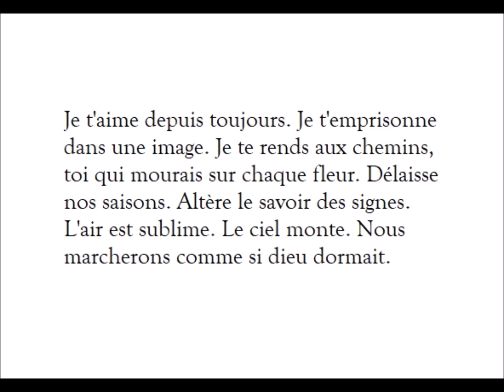Je t’aime depuis toujours…, Claude Esteban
lu par Vincent Alvernhe

Je t’aime depuis toujours.
Je t’emprisonne dans une image.
Je te rends aux chemins, toi qui mourais sur chaque fleur.
Délaisse nos saisons. Altère le savoir des signes.
L’air est sublime. Le ciel monte.
Nous marcherons comme si dieu dormait.

RPH SUD - Radio Pays d'Hérault, « Les arpenteurs poétiques »
26/05/2021